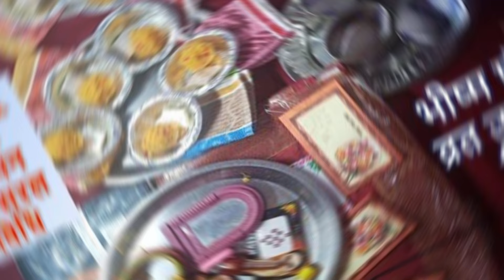भीष्म पंचक महाव्रत 2024 | अंतिम 5 दिन में व्रत, पूरे कार्तिक मास का फल | Bhishma Panchak||must watch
भीष्म पंचक महाव्रत 2024 | अंतिम 5 दिन में व्रत, पूरे कार्तिक मास का फल | Bhishma Panchak

इस वीडियो में हम आपको कार्तिक स्नान, दीप दान और इन 5 शुभ दिनों को मनाने के पीछे के महत्व सहित 2024 दामोदर भीष्म पंचक व्रत की पूरी जानकारी प्रदान करते हैं।

In this video we provide you with complete information on the 2024 Damodar Bhishma Panchak Vrat including Kartik snan, deep daan and the importance behind observing these 5 auspicious days.

भीष्म पंचक महाव्रत कब हैं 2024 Bhism panchak vrat 2024 भीष्म पंचक व्रत कब से शुरु होंगे Damodar Bhishma Panchak Vrat भीष्म पंचक व्रत विधि, Bhishma Panchak Vrat .
Bhism panchak vrat 2024 भीष्म पंचक व्रत कब से शुरु होंगे 5 व्रत देंगे पूरे कार्तिक महीने का लाभ Bhishma Panchak 2024 kartik maas snan daan puja vidhi

November me kab hai, panchak November 2024 kab hai, panchak November 2024 me kab hai, panchak 2024 me kab hai, panchak death, death panchak, panchak dosh kaise dur kare, panchak kaal panchak kaal 2024 panchak me kya nahi karna chahiye panchak and death panchak 2024 panchak kaal 2024 panchak में क्या नहीं करना चाहिए panchak and death पंचक कब है 2024 पंचक कब से लग रहा है। पंचक कब से लग रही है। पंचक कब से लग रही पंचक कब से चालू है। पंचक में क्या नहीं करे पंचक में क्या करे पंचक कब से लगेगा पंचक में क्या न करें पंचक दोष निवारण पंचक दोष क्या होता है। पंचक कब है। पंचक क्या है।

Panchak Vrat Vidhi Bhishma Panchak Vrat Katha Bhishma Panchak Vrat Phal Bhishma Panchak Vrat

भीष्म पंचक पूजा विधि

भीष्म पंचक महत्त्व

Bhishma Panchak 2024

भीष्म पंचक

भीष्म पंचक महत्त्व

भीष्म पंचक पौराणिक कथा

bhishma panchak katha bhishma panchak puja vidhi bhishma panchak importance bhishma panchak 2024 भीष्म पंचक क्या करें क्या ना करें भीष्य पंचक 2024.
अगर आपको इस तरह की Videos और चाहिए,

इस विडिओ में बताई गई सामान्य जानकरी एवं सूचनाओं मान्यताओं पर आधारित हैं Hemlata's daily life Diaries की पुष्टि नही करता हैं।